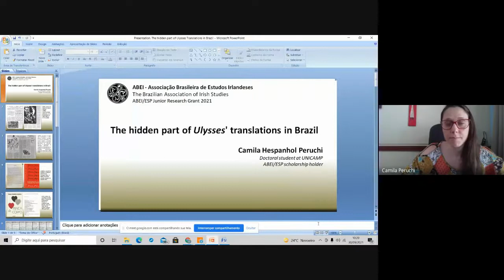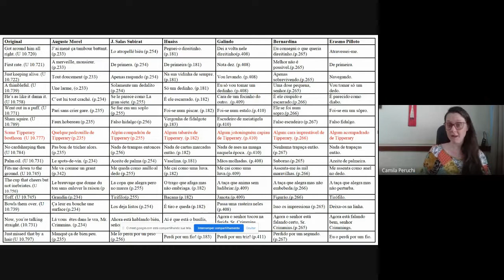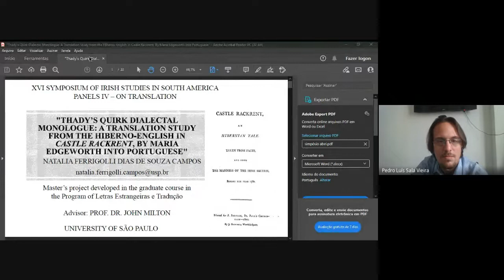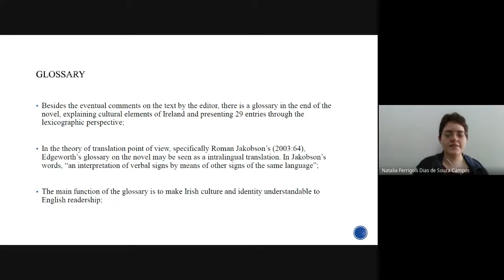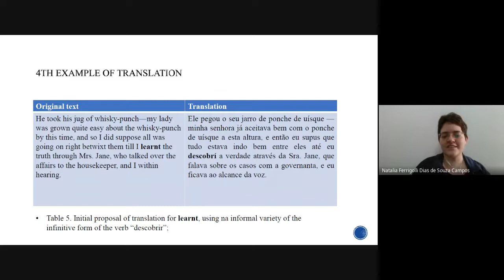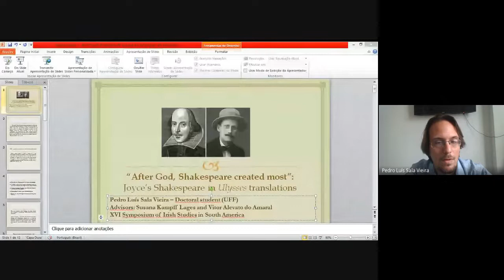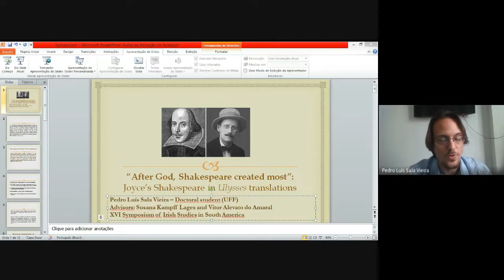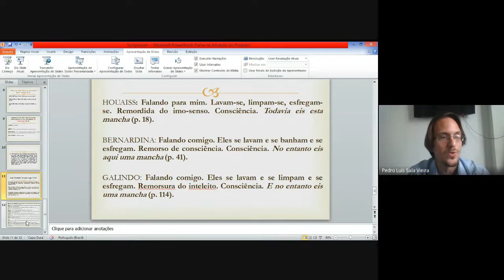Panel IV – XVI Symposium of Irish Studies in South America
XVI SYMPOSIUM OF IRISH STUDIES IN SOUTH AMERICA
The Irish Independence: A hundred years of perspectives and the effects of new policies

 Panels IV - On translation
1) "The hidden part of Ulysses' translations in Brazil"
Camila Hespanhol Peruchi

2) "Thady’s Quirk Dialectal Monologue: A Translation Study from the Hiberno-English in Castle Rackrent, By Maria Edgeworth into Portuguese"
Natalia Ferrigolli Dias de Souza Campos

3) "Joyce’s Shakespeare in Brazil: an analysis of the translations"
Pedro Luís Sala Vieira (chair)